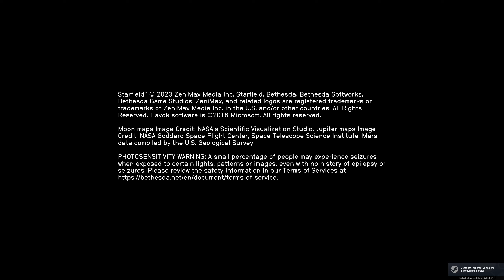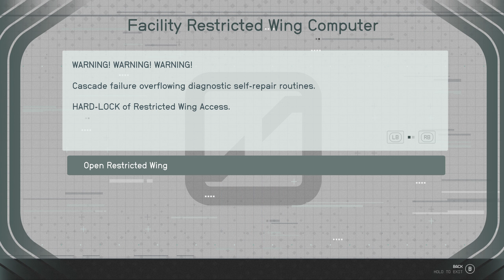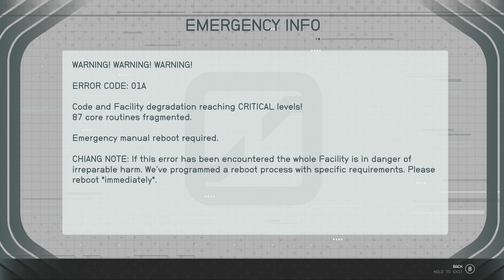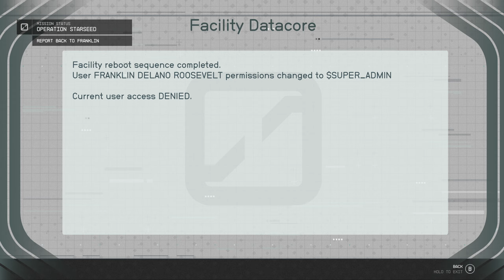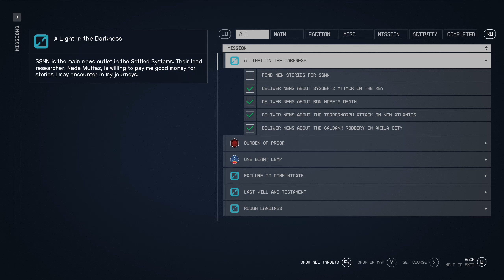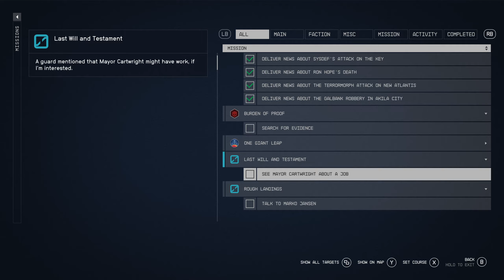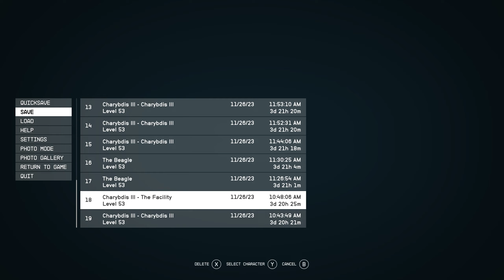Starfield PC - 2023-11-26 13:42 Gameplay